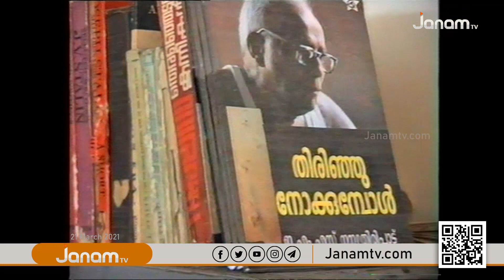സൈദ്ധാന്തികതയുടെ ഇ.എം.എസ് | JANANAYAKAN | JANAMTV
ANCHOR : SUBEESH